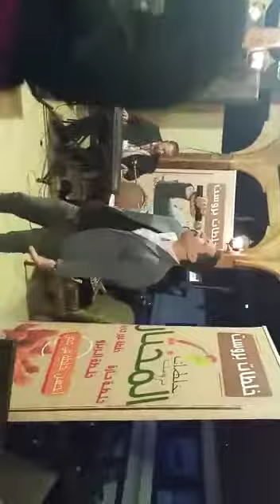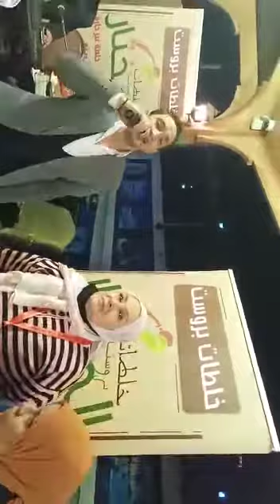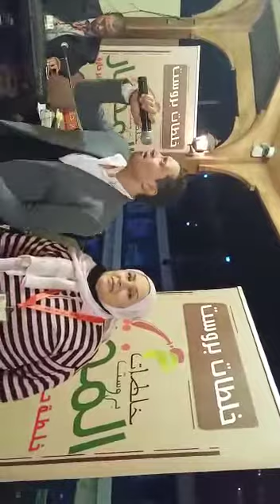حفلتى أغنية حبيبى حبيبى عاشق